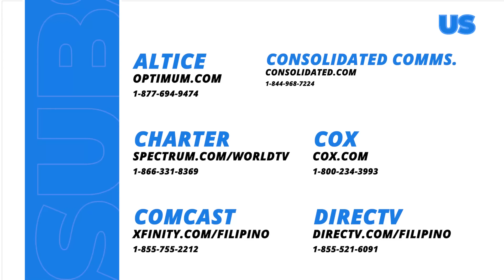My Guardian Alien: Venus and Grace are held captive! (Full Episode 50 - Part 1/3)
Aired (June 7, 2024): Sino kaya ang taong bumihag kina Grace (Marian Rivera) at Venus (Max Collins), at ano ang balak nito sa dalawang babae?